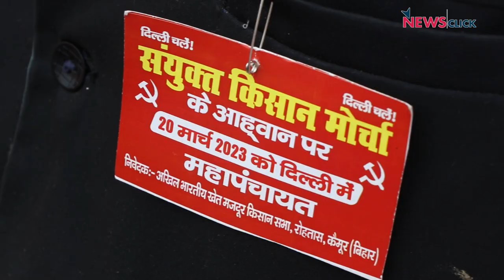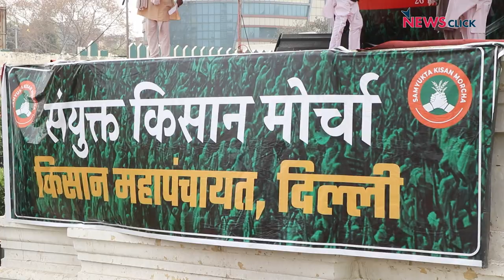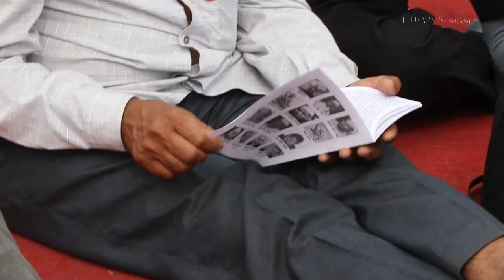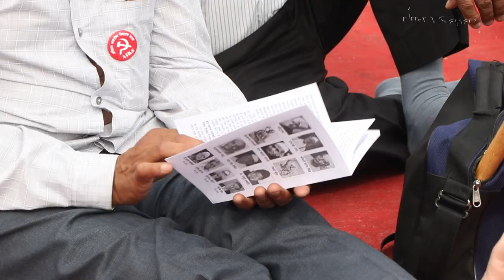हम बड़े आंदोलन को तैयार, सरकार अपना रुख़ बताए- बोले किसान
दिल्ली के रामलीला ग्राउंड में संयुक्त किसान मोर्चा की अपील पर देश के कोने कोने से हज़ारों किसान जुटे. किसानों का आरोप है कि केंद्र सरकार न्यूनतम समर्थन मूल्य सहित अपने कई वादों पर खरी नहीं उतरी. अगर सरकार ने अपना अड़ियल रवैया नहीं छोड़ा तो फिर सिंघु बॉर्डर से बड़े आंदोलन के लिए तैयार रहे.